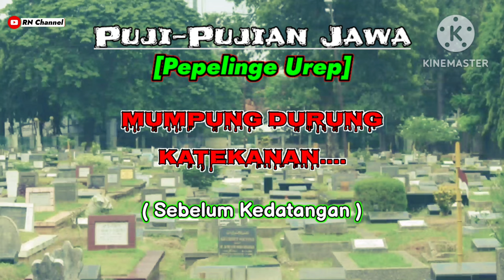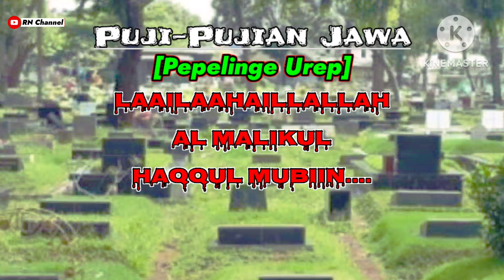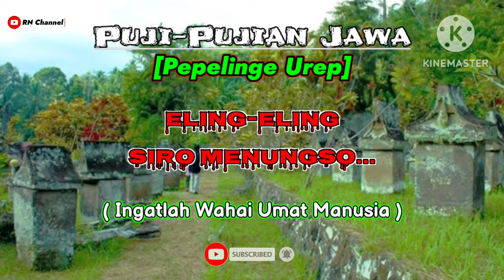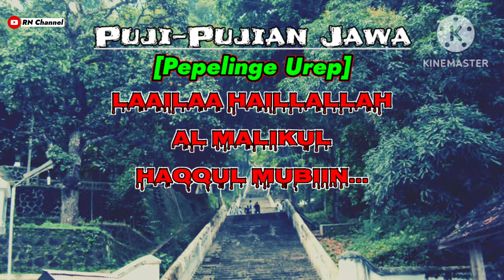PUJIAN JAWA✓ Eling-Eling "Kematian"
Assalamualaikum

puji pujian jawa yg sangat bagus dan juga mengenang masa lalu, karena di zaman sekarang puji pujian semacam ini sudah sangat jarang sekali terdengar apalagi di kota² besar.
dengan mendengarkan puji pujian jawa ini kita juga mendapat pesan yg sangat mendalam, yaitu tentang kehidupan dan kematian,

puji pujian jawa merdu repote dadi pedagang,
repote dadi wong urip-puji pujian jawa sebelum sholat, puji pujian jawa enem pitakon kubur, puji pujian jawa eman eman temen, puji-pujian eling-eling siro menungso sholawat pujipujian jawa walisongo, puji pujian jawa eling eling, puji pujian ilahilastulil firdaus jawa, full puji pujian jawa, full puji pujian jawa setelah adzan,

Terima Kasih
Wassalamu'alaikum